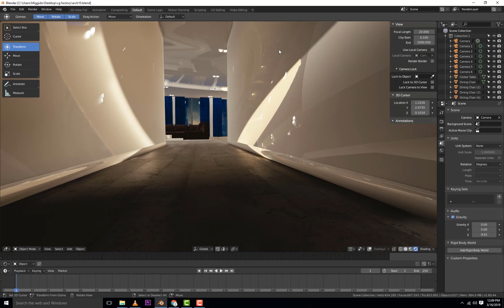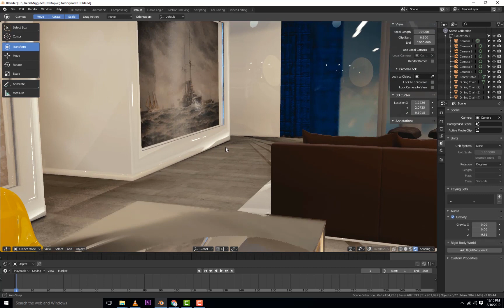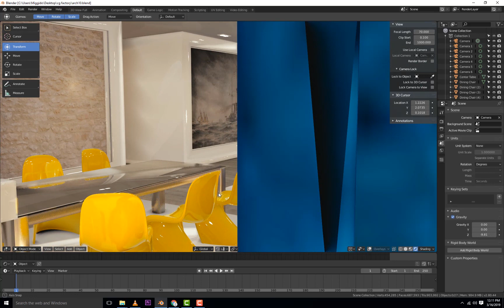Blender 2.8 EEVEE scene demo + blend file download link 10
to get Blender models free , download free and paid high quality photorealistic models and scenes from 1$ , very good for artists on a budget
Please enjoy this blender 2.8 eevee scene like tutorial , in blender 2.8 there are new features which are awesome like blender 2.8 animation nodes . I don't know its release date